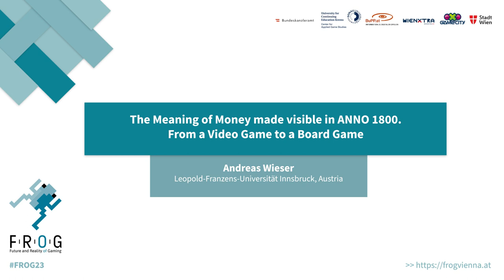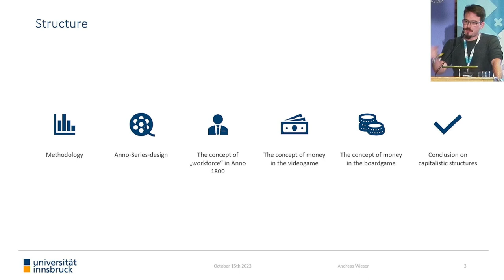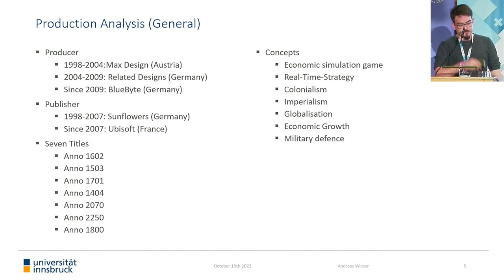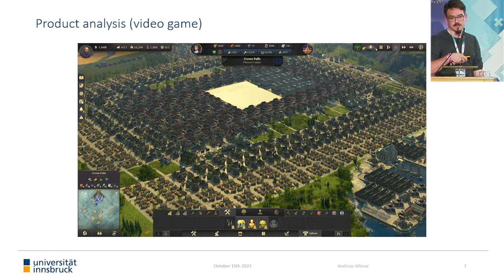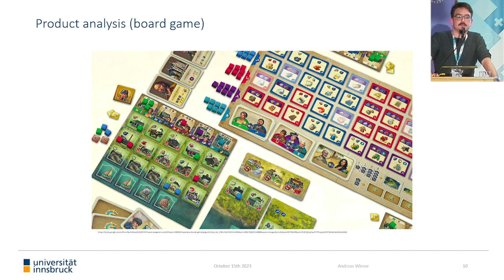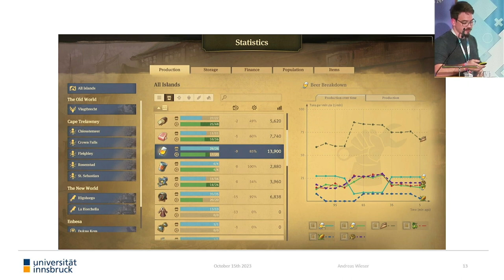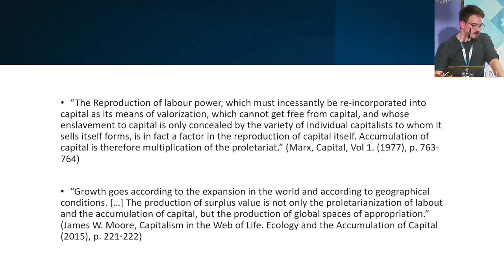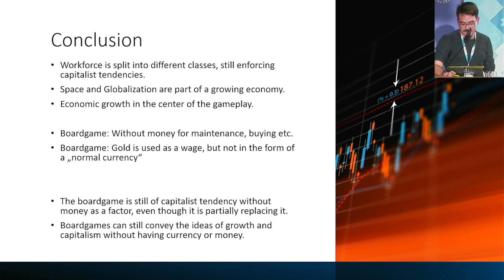FROG 2023 | Andreas Wieser | The Meaning of Money made visible in ANNO 1800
"The Meaning of Money made visible in ANNO 1800. From a Video Game to a Board Game"
by Andreas Wieser

Abstract
Money and its equivalents take up a huge part of modern Real-Time-Strategy (RTS) games by influencing the level of difficulty and speed of advancement throughout the game. Upkeep and construction costs of buildings and units constitute the biggest part of expenses and form important and entertaining hurdles for the consumers of such video games. This presentation focuses on the question which money-centred challenges are faced through the video game ANNO 1800 and how those issues are transferred into the board game of ANNO 1800. Methodically it is based on an analysis of challenges given to the players, these can be high building costs or difficult production chains, which represent the economic growth needed to pursue the win.
The board game abstains itself completely from the use of money and focuses itself solely on another main resource of the game: workforce. At first glance the board game seems to be a game of communist tendencies using the workforce to gain products by processing resources. At second glance it still consists of and builds on capitalist ideas such as the still existing five working classes (farmers, workers, artisans, engineers, investors) and the ever-ongoing idea of economic growth and competition between the players.
This presentation aims to highlight the different capitalistic tendencies of a board game in comparison to its videogame. It concludes that even if the monetary capital is taken away from a game, it is still a highly capitalistic game using capitalistic systems of economic growth and an obvious separation between working classes giving each of them different resources and products to handle and contributing that way to the separation between classes. Complex capitalistic ideas, which normally evolve around money, are therefore still embedded, seemingly without being focused on money as its centrepiece.

13. - 15. October 2023 @ Vienna City Hall

The conference „FROG – Future and Reality of Gaming 2023“ was funded by the Austrian Federal Chancellery (Sektion VI – Families and Youth) and was organised by the Center for Applied Game Studies (University for Continuing Education Krems).